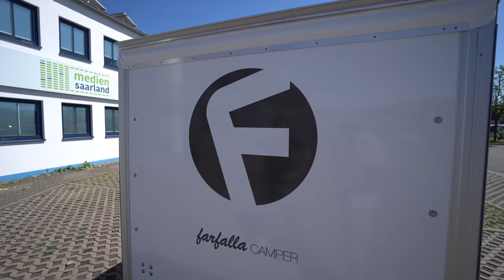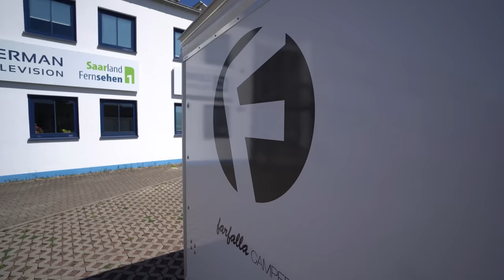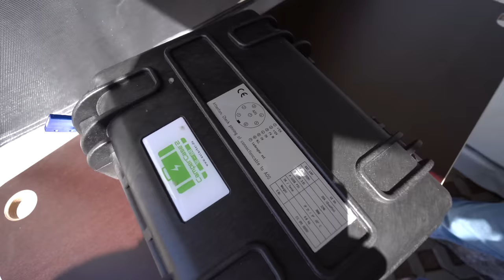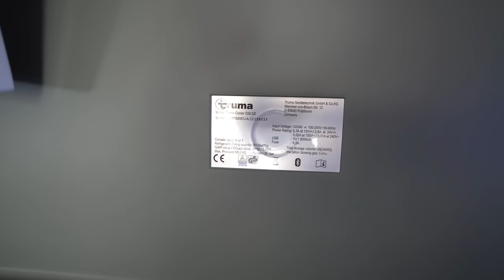Deutscher Bauingenieur (43) erfindet genialen 3 ZKB Wohnwagen. In 15 Minuten komplett aufgebaut.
00:00 Einleitung
01:42 Basisfahrzeug: Gewichte, Technik, Preise etc.
06:00 Aufbau der Schlafzelte Teil 1
09:45 Laderaum mit Beladungskonzept und Campingmöbel
16:20 Aufbau der Schlafzelte Teil 2
19:20 Aufbau des Vorzelts
22:15 Aufbau der Modulküche, Kühlbox Teil 1
24:00 Bänke und Schubkästen, Betten und Schlafkomfort
27:30 Wasser, Licht und Strom, Kühlbox Teil 2, Bettenmaße
31:45 Stangen und Wandtaschen – „Interior Set“
33:00 Sitzen am Tisch im Innenraum, gepolsterte Sitzkiste und Betterweiterung
35:00 Verkehrstechnischer Exkurs
37:30 Lieferzeit
38:40 Fenster innen – Verdunkelung und Intimsphäre, Innenhöhe
41:15 Kochgelegenheit, Nutzung der Modulküche
45:30 Fenster außen – Wind- und Regenschutz, Deichselbox
48:20 Klimasegel
52:30 Aufbau des Sonnensegels
56:00 Tisch und Hocker unterm Sonnensegel